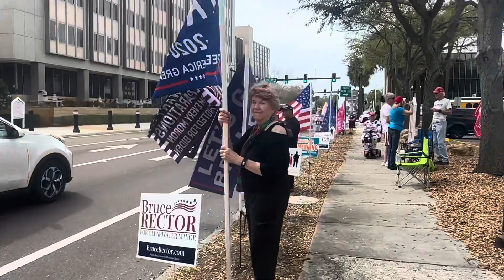Clearwater Beach FL TRUMP gathering 2024